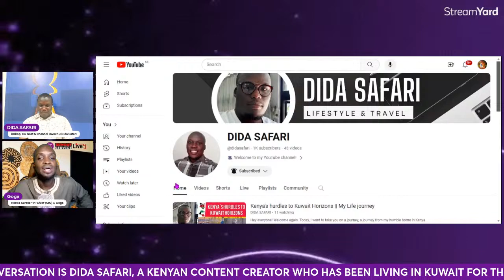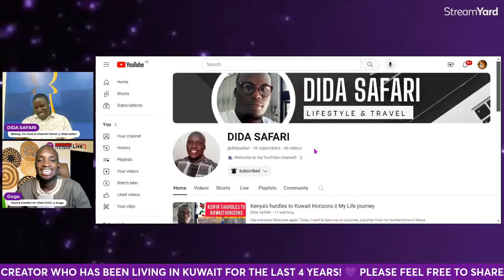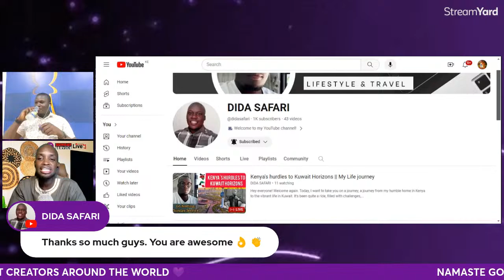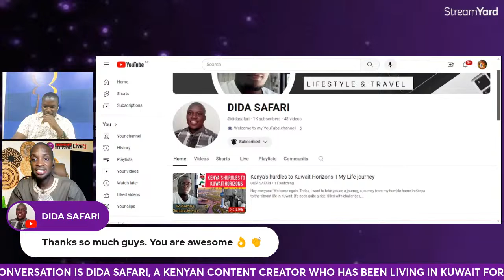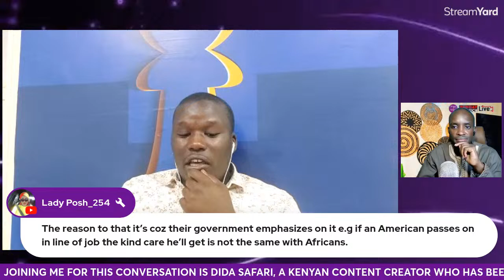Kenya's hurdles to Kuwait Horizons || My Life journey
Hey everyone! Welcome again.

Today, I want to take you on a journey, a journey from my humble home in Kenya to the vibrant life in Kuwait. It's been quite a ride, filled with challenges, struggles, and triumphs.

Growing up in Kenya, I faced many obstacles, especially when it came to finding a well-paying job. The job market was tough, and I often found myself struggling to make ends meet. But, as they say, tough times don't last, tough people do.

I didn't give up. I kept pushing forward, looking for opportunities, and working hard to improve my skills. And then, finally, my perseverance paid off. I landed a well-paying job in Kuwait, a country known for its thriving economy and diverse culture.

Moving to Kuwait was a whole new experience for me. The lifestyle, the people, the culture - everything was different, but in a good way. I embraced the change, learned as much as I could, and slowly but surely, I started to build a life for myself in this new land.

Now, I want to share my story with all of you. I want to inspire others who may be going through similar struggles and show them that with hard work, determination, and a little bit of luck, anything is possible.

So, come chill with me as we dive deep into my journey, explore life in Kuwait, and get to know each other better.